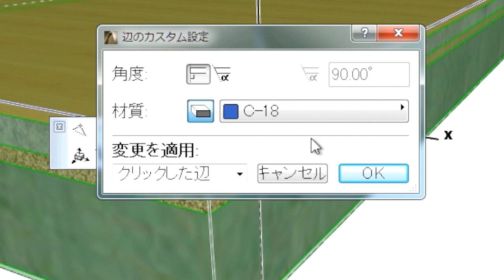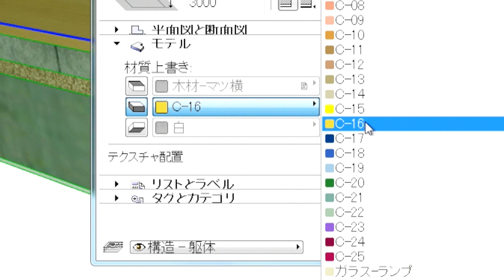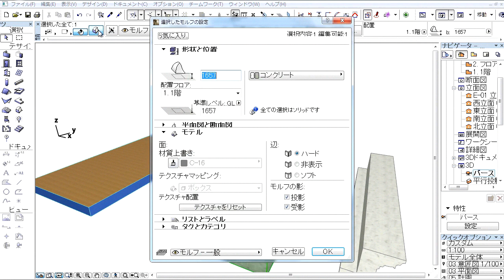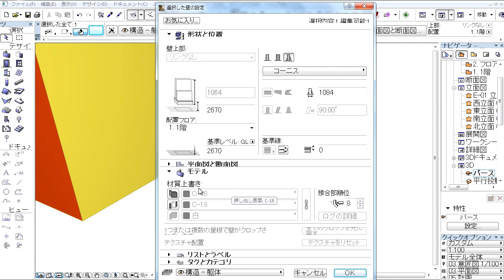ArchiCAD 17新機能: 要素の材質設定の上書き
ここでは、ビルディングマテリアルの材質設定の調整方法をご説明します。